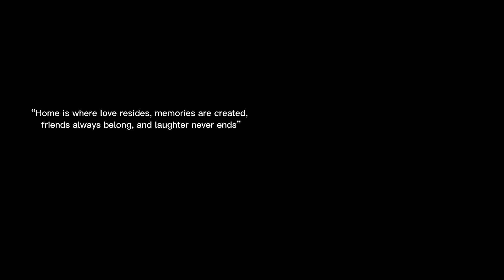(M901) Humn 11 -Art Appreciation